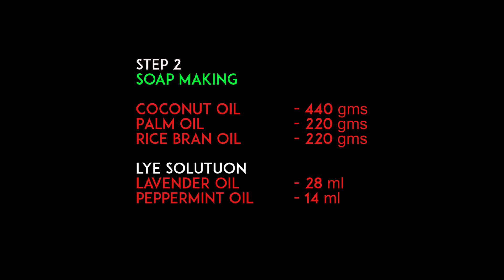Easy Homemade soap | എളുപ്പത്തിൽ സോപ്പ് വീട്ടിൽ ഉണ്ടാക്കാം | Soap making steps | DIY Natural soap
Soap making tutorial for beginners in Malayalam describes step by step procedure of Natural Soap making in our home. This home made natural soap is made with natural fragrance oils ( Lavender oil and Peppermint oil ) along with basic ingredients of soap ( Lye solution and Oils )
We took 30% Lye solution with oils to for this specific soap making. While telling about oils that we used , a blend of Coconut oil , Palm oil and Rice bran oil is used to get maximum good result. This soap making video for beginners will help you to Do It Yourself ( DIY ) . This is the basics of Soap making and we are planning to come with different home made luxury soaps which enables you to make DIY soaps with your favorite color and smell ( Fragrance ) .
We made this Luxury home made natural soap with the following ingredients .
Soap making recipe

Lye solution
Caustic soda ( Sodium Hydroxide ) - 150 gms
Distilled water - 335 gms

Oils
Coconut oil - 440 gms
Palm oil - 220 gms'
Rice bran Oil - 220 gms

Essential oils
Lavender - 28 ml
Peppermint - 14 ml

Time stamping of Video
00:00 Introduction to Natural Soap making video
01:43 Preparing Lye solution , Step 1 soap making
03:55 Soap making , Blending Lye solution with Oils , Step 2 of DIY soap making
08:00 Pouring soap to Dies Step 3 of natural soap making
09:38 Unmoulding the soap , Step 4 of home made soap making
10:55 Curing time of soap after unmoulding
11:19 Warning of soap making, Precautions to be taken during soap making
11:45 DIY Do It Yourself soap making